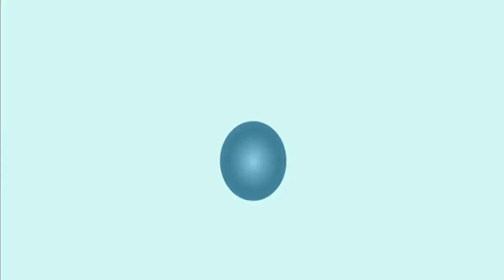الشيخ بسام جرار | المخرفون الضلال وتحريف الدين